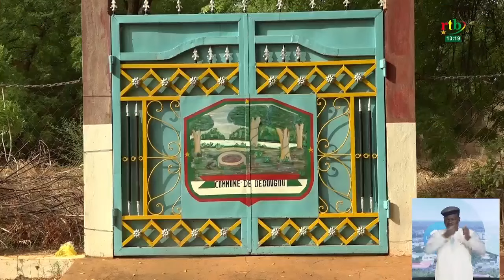Dédougou : à la découverte du puits sacré de la cité de Bankuy